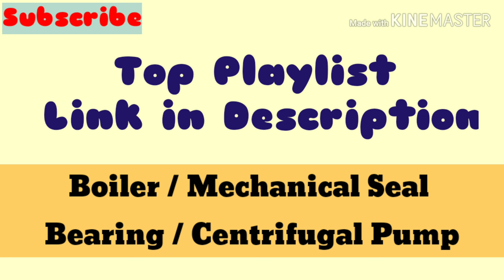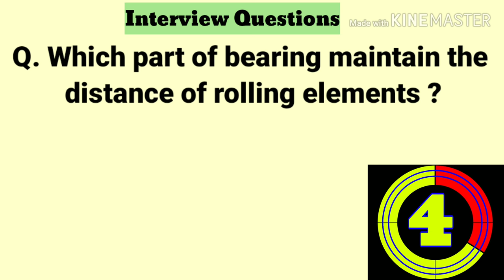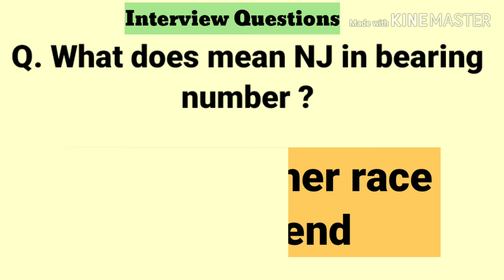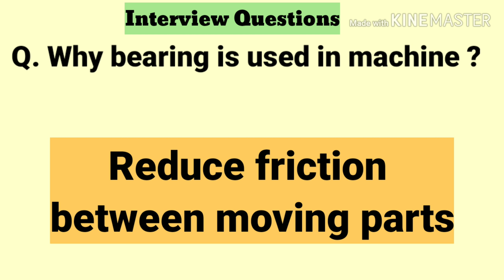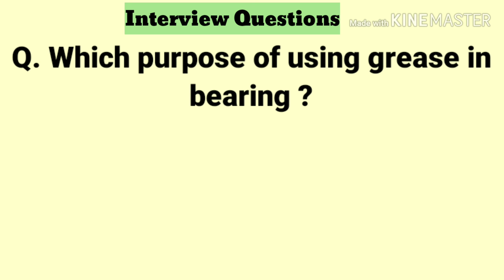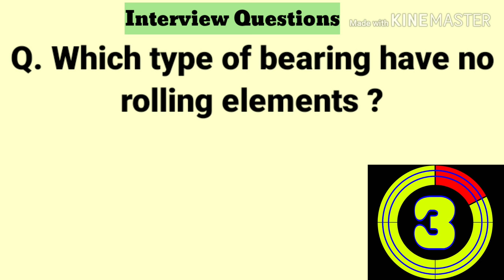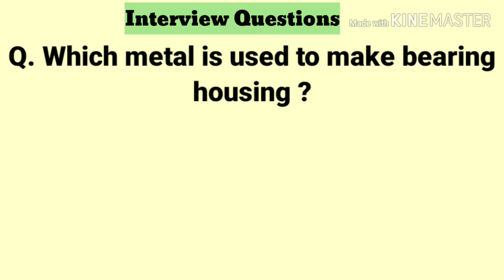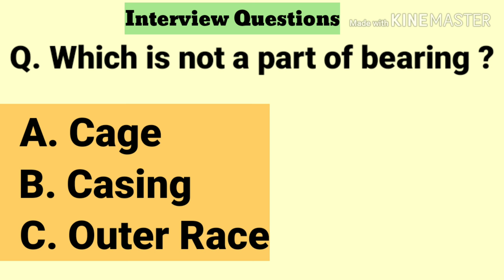Fitter Interview Questions on Bearing || Top 25 Questions on Bearing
Fitter interview questions on bearing all Mechanical students must watch...